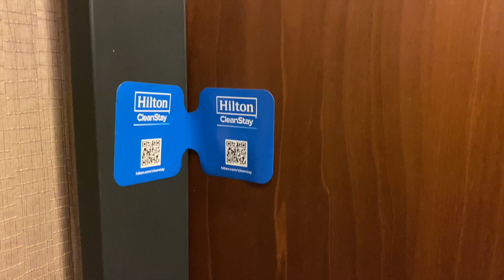ZURICH AIRPORT HOTEL HILTON | ZRH| BEST VALUE FOR YOUR MONEY | THE QUICK EXPERIENCE | HD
Hilton hotel at Zurich Airport. Probably the best Zürich Flughafen hotel for the money. Close to the terminals and fairly priced.

In this video, join me for a room tour at the Hilton Airport Hotel at Zurich Kloten Airport. It has a great plane spotting location if you like aviation.
Hilton Zurich Airport is a hotel at Zürich International Airport in Zurich, Switzerland. The hotel is a five-minute taxi ride from Zurich Airport, with easy transport links to central Zurich.  The restautant serves cooked-to-order breakfast, lunch, and dinner.

Hilton Hotels, Airplane Spotting, Mövenpick Zurich

I think this is a perfect hotel that is reasonably priced if you need to stay the night at Zurich Airport.

(You can change which card on the bottom of the webpage)
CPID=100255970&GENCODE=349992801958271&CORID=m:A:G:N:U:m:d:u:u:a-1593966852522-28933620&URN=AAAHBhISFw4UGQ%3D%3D